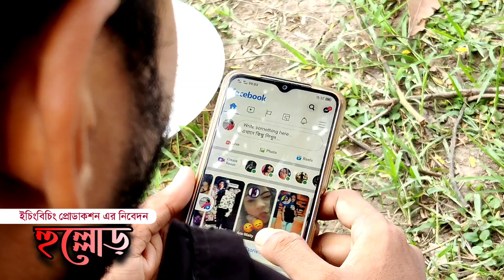হুল্লোড়,সমাজের মূল স্রোতে ফেরা Bangla Short Film